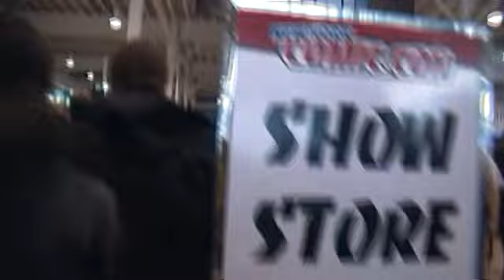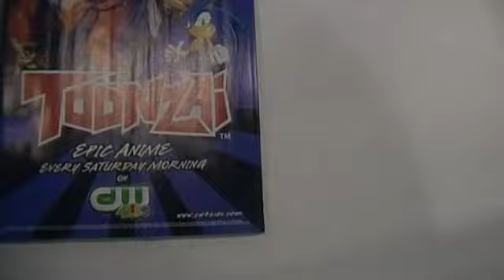NYCC/AF 2010: Getting my Pass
Stupid con bureaucracy